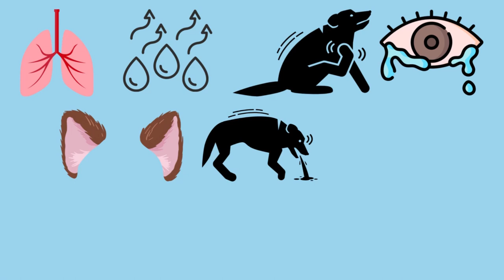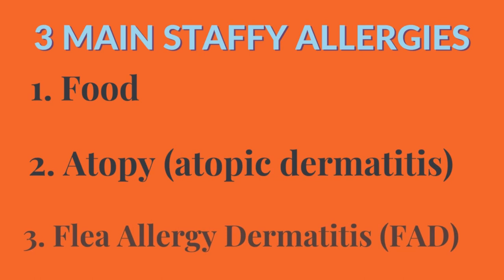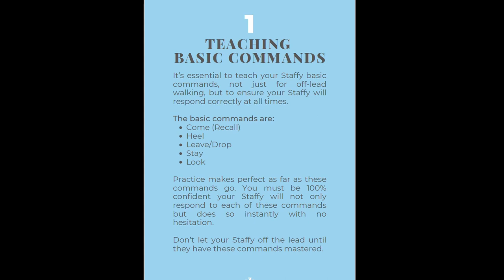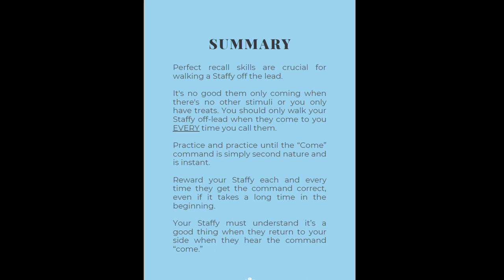3 Common Staffy Allergies Most Owners Don't Know About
Today we're sharing 3 common Staffy allergies most owners don't know about. So, get ready to take some notes! 🐕

Just like humans, Staffordshire Bull Terriers can have allergies. Staffy allergies don't present themselves in the same way as humans, though. Many of us will sneeze and have watery eyes, whereas Staffies will most likely itch.

As a Staffy owner, it's vital that you know what your Staffy could suffer from and how to look out for the signs. Common allergies include food, atopy, and FAD.

Ensure you always seek treatment when you spot your Staffy licking or scratching in one specific area. And always take them to the vet if they seem unwell in general. 🦴